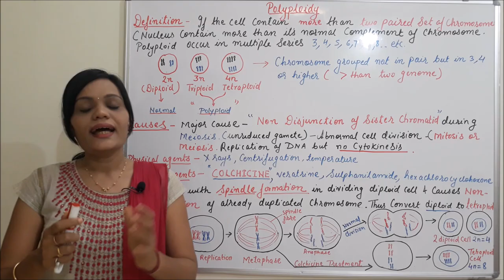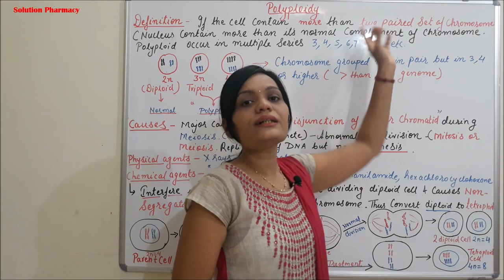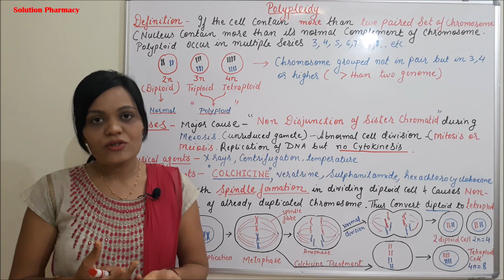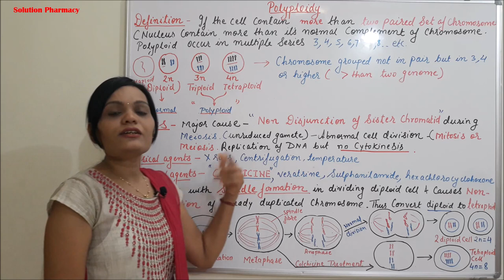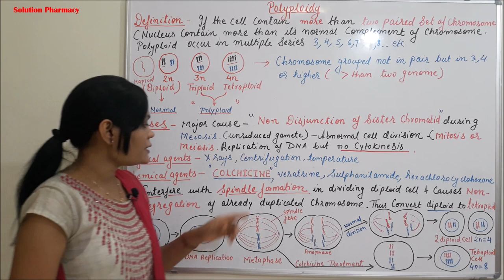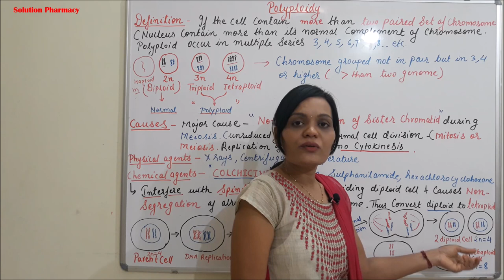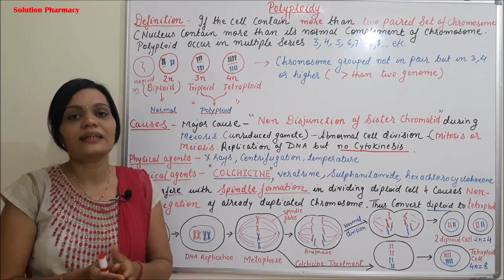Class (31) = Polyploidy (Part 01) | Introduction to Polyploidy and its Types | Causes of Polyploidy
1. Polyploidy is the state of a cell or organism having more than two paired (homologous) sets of chromosomes. Most species whose cells have nuclei (Eukaryotas) are diploid, meaning they have two sets of chromosomes—one set inherited from each parent.
2. Polyploidy is a type of mutation that occurs when an individual bears more than one haploid set of chromosomes. If the individual with polyploidy bear three sets of haploid chromosomes, the condition is said to be triploidy whereas if it has four haploid sets, the condition is said to be tetraploidy.
3. Interestingly, polyploidy is a common phenomenon among plants as well as certain groups of fish, salamanders, frogs, and leeches.Several cytological mechanisms are known to spontaneously induce polyploidy in plants. One such route involves non-reduction of gametes during meiosis a process called meiotic nuclear restitution.
4. The formed gametes (2n) contain the somatic nuclear condition of cells. Meiotic aberrations related to spindle formation, spindle function and cytokinesis have been implicated in this process. The subsequent union of reduced and non-reduced gametes leads to the formation of polyploids.
5. Another major route for polyploid formation is through somatic doubling of chromosomes during mitosis. In nature, the formation of polyploids as a result of mitotic aberrations has been reported in the meristematic tissue of several plant species including tomato and in non-meristematic tissues of plants such as bean.
6. Artificial inducement of polyploids through the inhibition of mitosis is routine in plant breeding. High temperatures above 40°C have been used to induce tetraploid and octoploid corn seedlings albeit with low success of 1.8% and 0.8% respectively
7. Currently, chemical mitotic inhibitory agents such as colchicine or dinitroanilines are used to induce polyploidy in crop plants. A typical example is the production of tetraploid watermelon plants for the production of seedless triploid watermelon